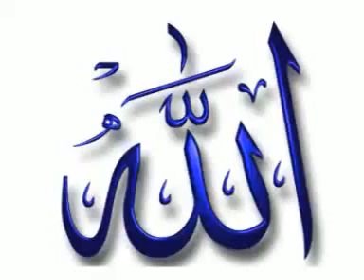Timurtaş Uçar:haramlara rıza gösterenler(destekleyenler)mutlaka dinlesin.